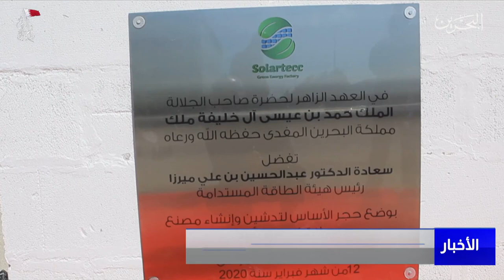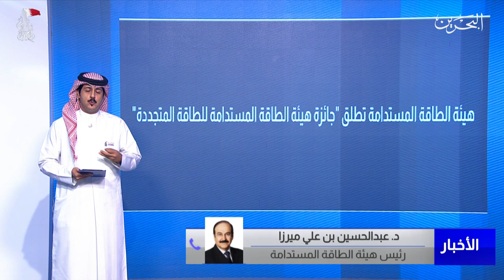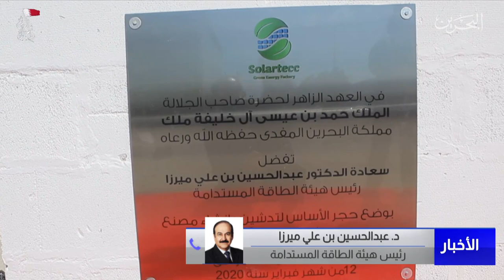البحرين مركز الأخبار : مداخلة هاتفية مع د.عبدالحسين بن علي ميرزا رئيس هيئة الطاقة المستدامة